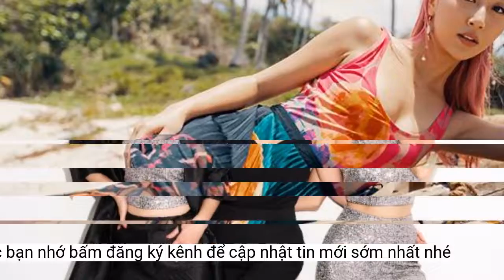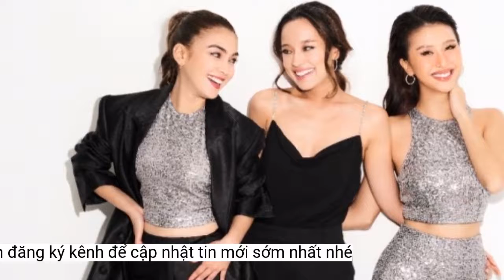Quỳnh Anh Shyn, nàng thơ của H&M trong mùa lễ hội năm nay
Mới đây, H&M ra mắt bộ sưu tập (BST) 'Lễ hội A/W22' lấp lánh sắc màu ngọt ngào, giúp tỏa sáng theo từng bước chân người mặc trong các bữa tiệc.Đặc biệt hơn riêng tại khu vực Việt Nam, Singapore và Malaysia, 3 cá tính thời trang nổi bật Quỳnh Anh Shyn, Becca Ten và Eyka Farhana cũng được lựa chọn trở thành gương mặt cho chiến dịch quảng bá.
Bên cạnh chiến dịch quảng bá toàn cầu với sự xuất hiện nữ diễn viên Chloë Sevigny và nhạc sĩ Anderson Paak, H&amp;M Việt Nam, Malaysia và Singapore còn đặc biệt kết hợp 3 cá tính thời trang nổi bật Quỳnh Anh Shyn, Eyka Farhana và Becca Ten để thực hiện những hình ảnh dành riêng khu vực.
Được đạo diễn bởi Bardia Zeinali, chiến dịch BST Lễ hội A/W22 toàn cầu là phần thứ hai trong vũ trụ Brasserie Hennes với sự tham gia của Anderson Paak và Chloe Sevigny cùng với các người mẫu Paloma Elsesser, Jill Kortleve, Adut Akech Bior và Jordan Barret…
H&amp;M ra mắt bộ sưu tập "Lễ hội A/W22" lấp lánh sắc màu ngọt ngào.
Bên cạnh đó, các phụ kiện đi kèm như mũ sequin rực rỡ, trang sức bạc lấp lánh, áo ngực đính đá thời thượng, giày cao gót đế lấp lánh, bốt cao gót màu đen quá đầu gối và giày cao gót màu hồng điệu đà, tất cả đều giúp người mặc chiếm trọn “spotlight” của bữa tiệc.
Quỳnh Anh Shyn (bên phải) gương mặt fashionista nổi bật tại Việt Nam cũng góp mặt trong chiến dịch quảng cáo này.
"Chúng tôi mang đến một sự lấp lánh đặc biệt dành riêng cho mùa lễ hội năm nay với một BST đặc sắc được thiết kế để giúp bạn tỏa sáng trong mọi bữa tiệc. Và chúng tôi thấy hào hứng khi một lần nữa đưụoc tái hiện không gian Brasserie Hennes đậm không khí mùa lễ hội." - Ann-Sofie Johansson, Cố vấn Sáng tạo tại H&amp;M cho biết.
Tất cả đều lấp lánh và tỏa sáng trong BST Holiday A/W22 của H&amp;M - một bữa tiệc của phong cách và sự tự tin. BST chú trọng vào những thiết kế dành riêng cho các buổi tiệc cuối năm cùng các phụ kiện giúp tạo nên một tổng thể nổi bật, bao gồm những thiết kế đầm sequin lấp lánh với sắc hồng ngọt ngào, màu đen quyến rũ và ánh bạc nổi bật cùng những chi tiết tua rua theo xu hướng.